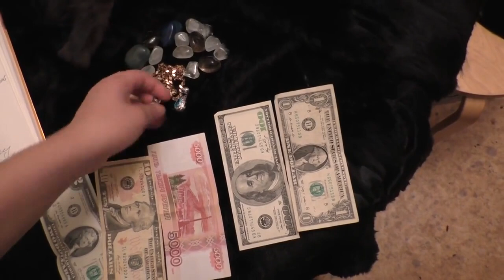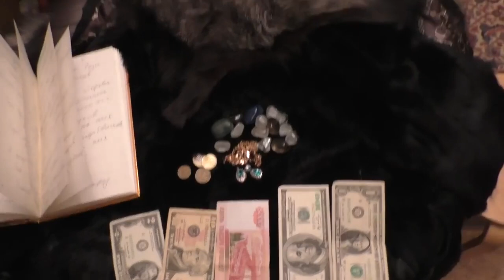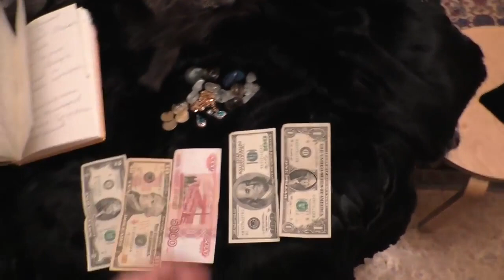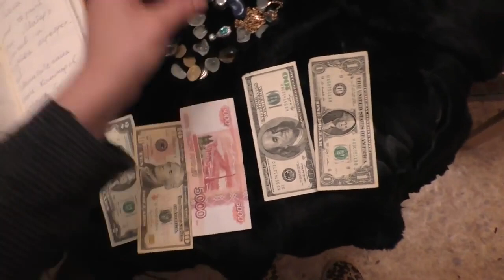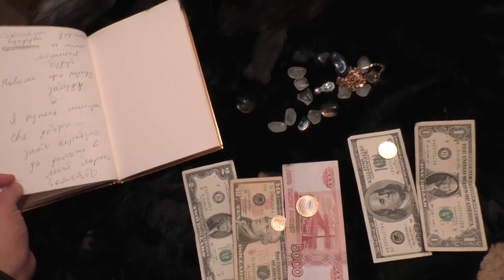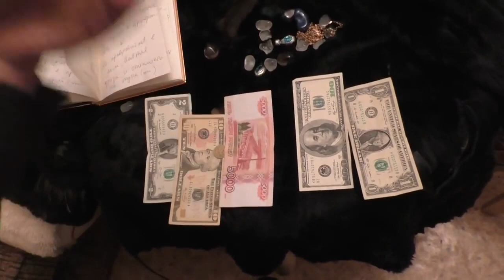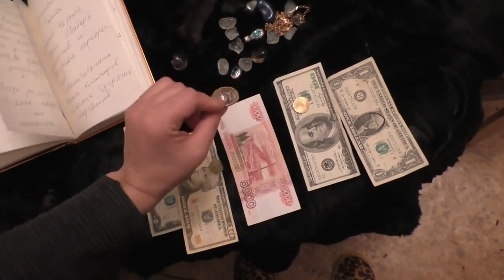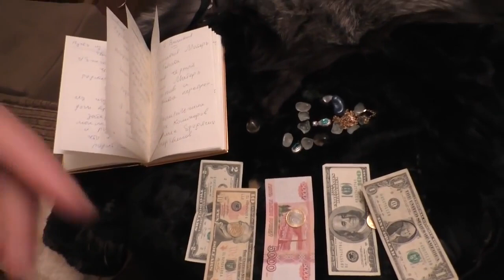КУПЕЦ- МОЛОДЕЦ ..ДЛЯ ДЕНЕГ ДЛЯ ВСЕХ.. ИНГА ХОСРОЕВА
ТЕКСТ ЗАГОВОРА МОЖНО ПОСМОТРЕТЬ ПО ССЫЛКЕ